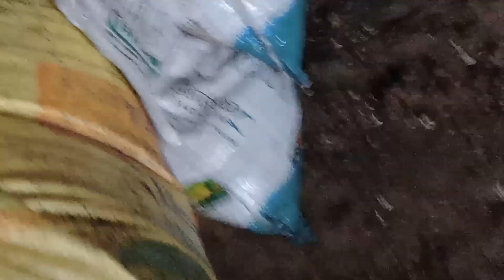दुनिया के सबसे खतरनाक सांपों में, जब एक कॉमन करैत से हुआ सामना अलीगढ़"🤔😱 snake rescue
साथियों
मैं सेवक कुमार 2017 से सांपों को बचाते हुए और सांपो के बारे में जन जागरूक करने की कोशिश में हूं साथियों हमारे देश में ग्रामीण एरिया में सांपों के काटे जाने पर लगभग 95% जान चली जाती है जिस का मेन कारण झाड़-फूंक तंत्र मंत्र वे देसी दवाई खिलाने वालों की वजह से हो जाती है मेरे प्रयास मैं सहयोग दें लोगों तक ज्यादा से ज्यादा जानकारी पहुंचाने के
लिए कृपया आप हमें कॉल करें
For reskyu rileted query
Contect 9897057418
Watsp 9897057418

यूट्यूब पर खोजें जाने वाले शब्द
कॉमन करैत सांप
जहरीला सांप
दुनिया का सबसे ज्यादा जहरीला सांप
भारत का सबसे ज्यादा जहरीला सांप
भारत में सबसे ज्यादा जहर वाला सांप कौन सा है ?
सबसे ज्यादा जहर किस सांप में होता है ?
जहरीला सांप में सबसे ज्यादा सांप खतरनाक कौन सा है ?
भारत में किस सांप के सबसे ज्यादा काटे जाने से मौत होती है भारत में सपनों में कौन सा सांप सबसे ज्यादा जहरीला होता है? भारत का राष्ट्रीय सांप कौन सा है
सबसे जहरीला सांप कौन है ?
जहरीले सांपों के नाम
कॉमन करैत सांप
करैत सांपों की सर्वाधिक संख्या
क्या करें सांप जहरीला होता है ?
करैत सांप कहां पाया जाता है
करेत सांप कितना खतरनाक होता है
करेत सांप की कैसे पहचान करें
करेत सांप के काटने का इलाज
करेत सांप का जहर
घोड़ा करेत सांप